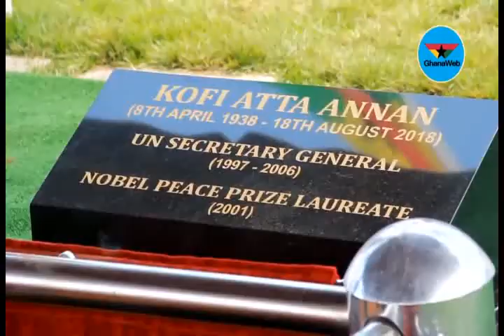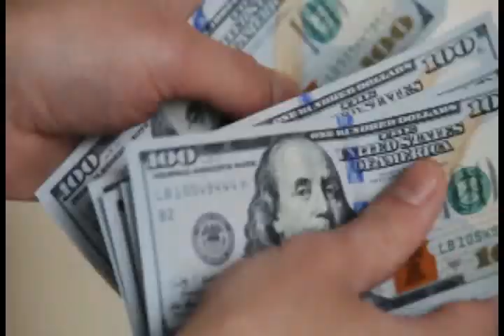KWANIN WALINGA BY UJASIRI CHOIR.